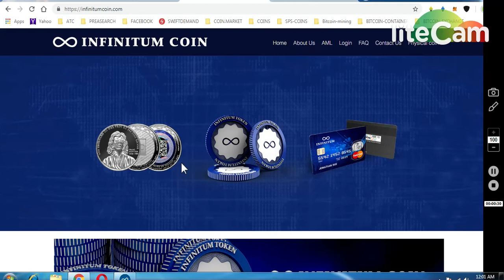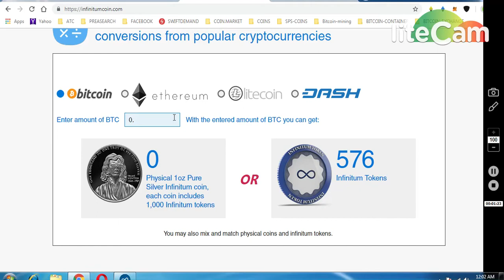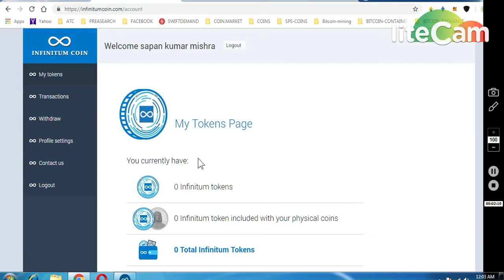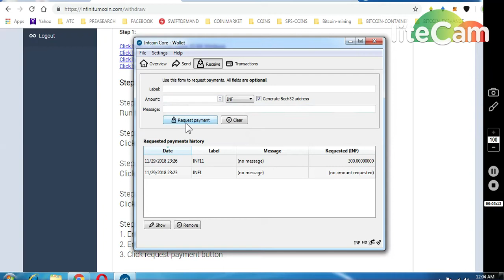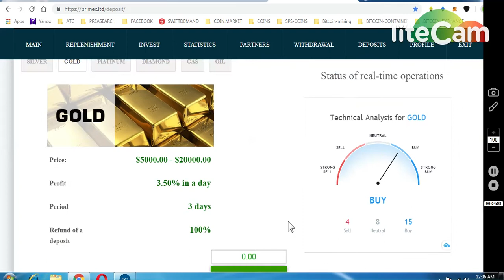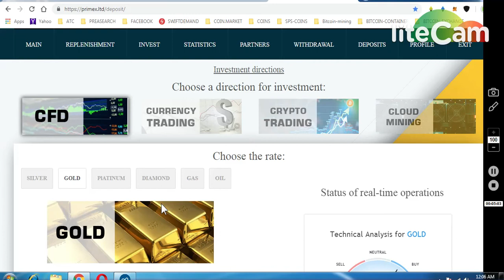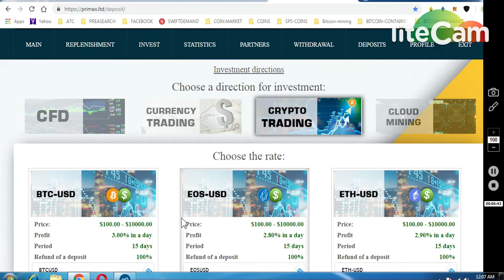INFINITUM COIN WITDRAW 300 COIN~450$/0.1BTC || *PRIMEX LTD BIG OPPORTUNITY FOR CRYPTO TRADING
ONGOING BOUNTIES :
1) KEEPSTAKE AIRDROP (WORTH 1 ETH)
     (WORTH 80-90$)

6) BITDEPOSITARY EXCHANGE EARLY ACCESS (12,90000 TOKENS

7) BINANCE STOP LOSS HINDI || BINANCE एक्सचेंज पर स्टॉप लोस